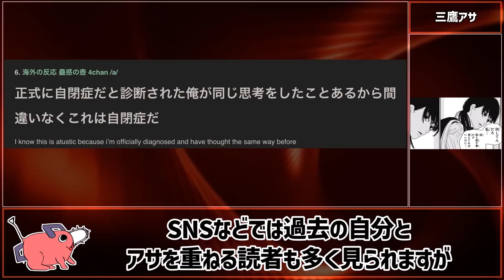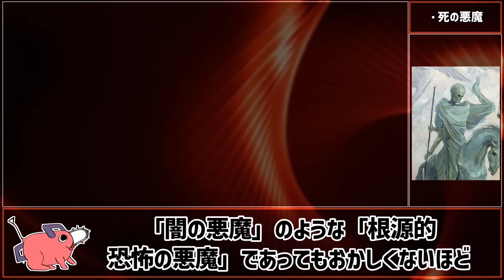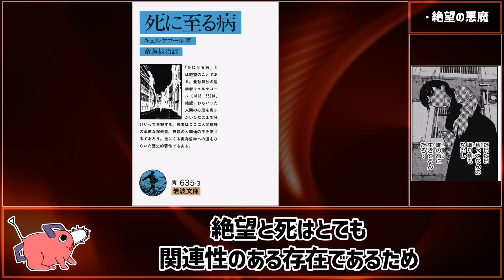【チェンソーマン考察】アサの幸福論とヤバい悪魔の正体を徹底考察【121話】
今回は121話について解説します。
目次
00:00 オープニング
00:51 アサと吉田
03:19 一人称
04:05 ナユタの鼻
05:59 チョロい
06:52 傷つくアサ
07:52 三鷹アサ
09:11 ヤバい悪魔の正体
13:11 まとめ

※本動画はチェンソーマンを読み込んだ管理人が、ゼロからシナリオと動画を制作している独自のコンテンツです。視聴者にチェンソーマンの面白さをより深く理解してもらうことを目的として独自の考察を発信しています。
※動画に関しては文化庁の引用に関するガイドライン及びYouTubeガイドラインを厳守した上で、制作しております。万が一問題がございます場合は迅速に対応いたしますので、各権利所有者様本人からご指摘・ご連絡いただけますと幸いです。

引用元：藤本タツキ / 集英社 / 週刊少年ジャンプ・少年ジャンプ+
レーベル：ジャンプ・コミックス

【TVアニメ「チェンソーマン」 】
引用元：藤本タツキ／集英社・MAPPA